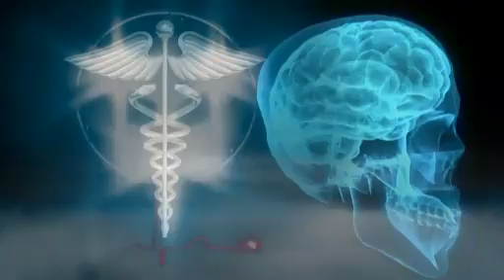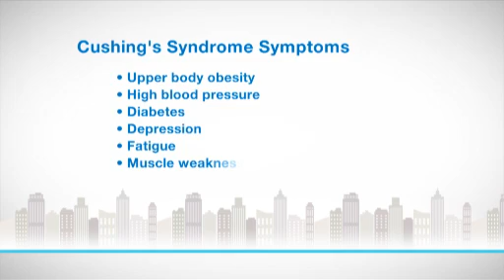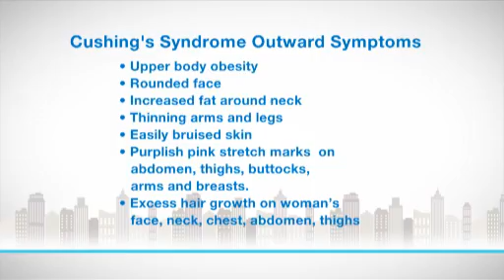Cushing's Syndrome- Information and Help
James Findling, Professor of Clinical Medicine
Director of Community Endocrine Services, Medical College of Wisconsin.. joins us to discuss Cushing's Syndrome.  A new prescription medicine is helping Cushing's patients when surgery fails. It's one Balancing Act segment you simple can't afford to miss!